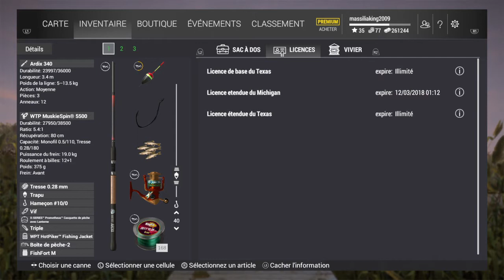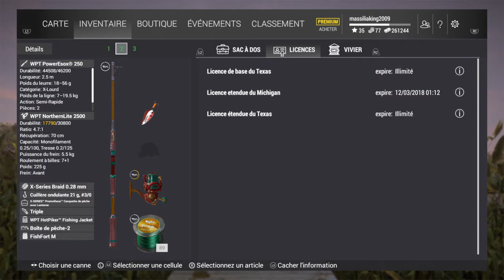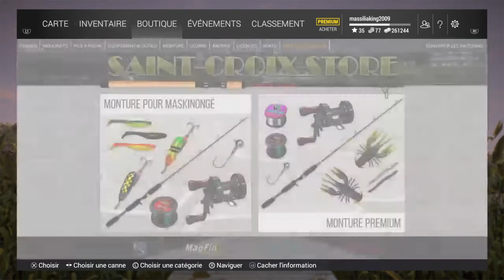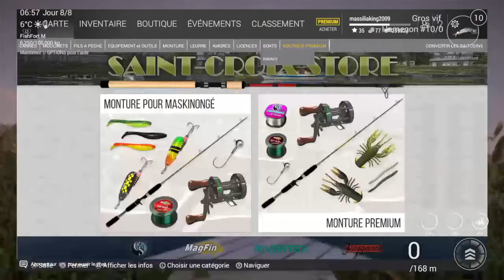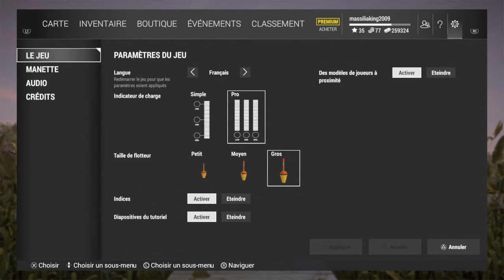FISHING PLANET| ASTUCES |ARGENT ET XP RAPIDE |OU ET COMMENT AVOIR LES GROS BROCHET | ABONNEZ VOUS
Salut gameuses, salut gamers ! Te voici sur une chaîne dédiée spécialement à gta 5 online.
Vous souhaitez rejoindre une team et un crew de plus de 200 membres actifs ?
C'est ici!
Astuces, glitch et activités sont au rendez-vous.